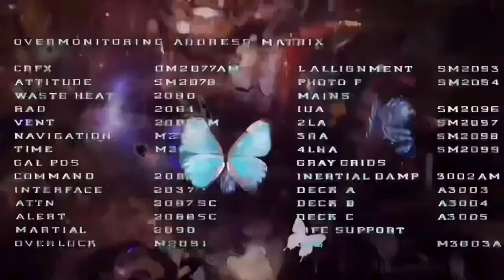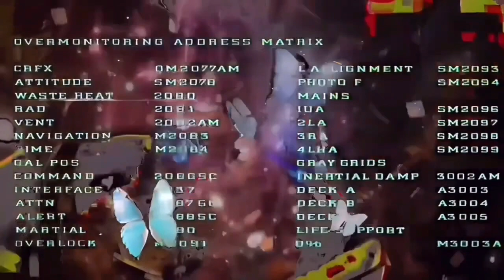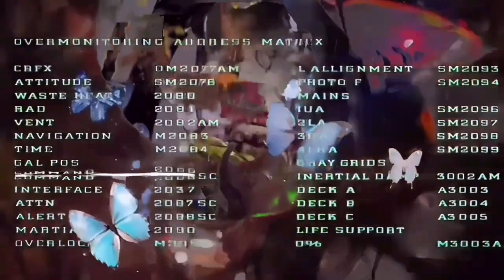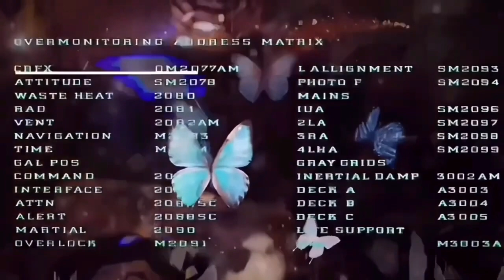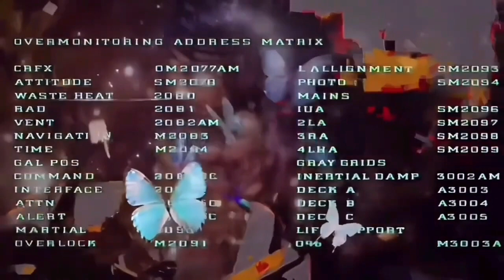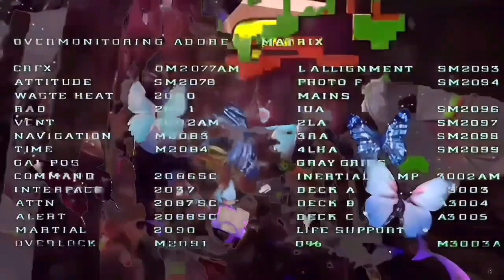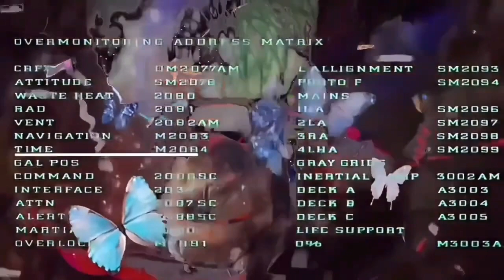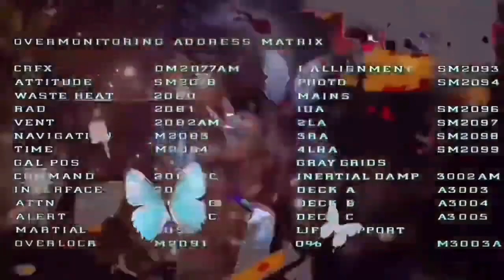Schalti-Kaskade #3 - 0,5*0,5*0,5 - 1/8